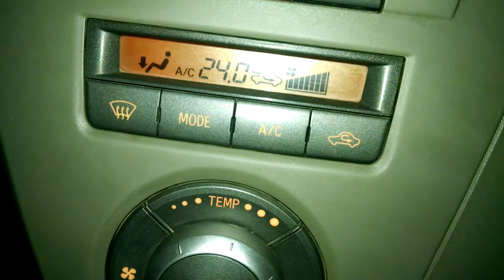mira daihatsu 2008 interior reviw [technical auto work] urdu hindi